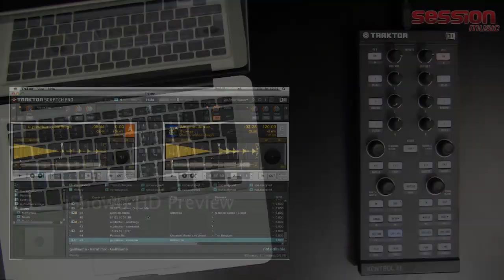Native Instruments Traktor Kontrol X-1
Session Music,
Hanauer Landstrasse 338,
60314 Frankfurt,
Germany

Die Facts des Native Instruments Traktor Kontrol X-1:

    * Controller für Traktor
    * optimale Integration mit der Traktor Software
    * hochwertige, besonders präzise Buttons und Drehregler
    * intuitive Loop- und Cue-Steuerungsfunktionen
    * leichtes, robustes Gehäuse, portabel und schlank für die Positionierung neben einem Club-Mixer
    * 8 Drehregler für gleichzeitiges Ansteuern aller Effektparameter auf beiden Decks
    * sofortige Erkennung durch Traktor
    * softwaregesteuerte Hintergrundbeleuchtung der Buttons zur visuellen Kontrolle
    * Push-Button-Regler zum schnellen Browsen und Laden von Tracks in beide Decks
    * enthält Templates für die Steuerung anderer DJ- und Performance-Software, z.B. Serato